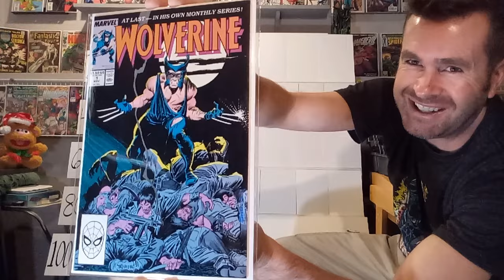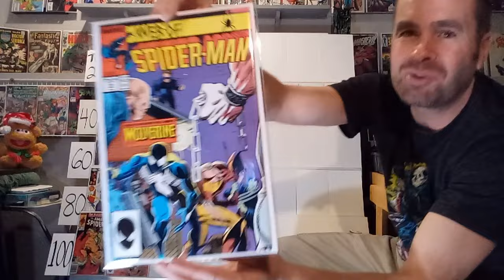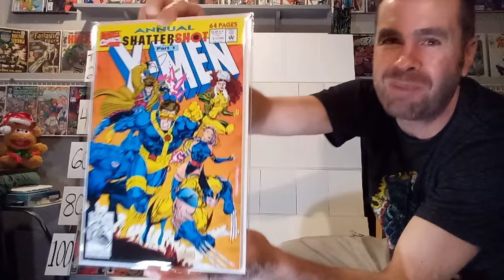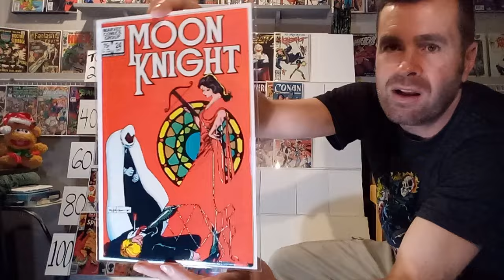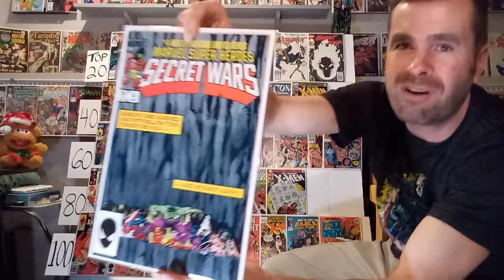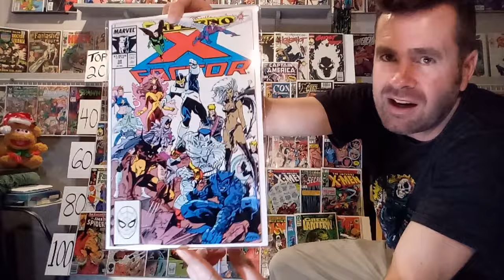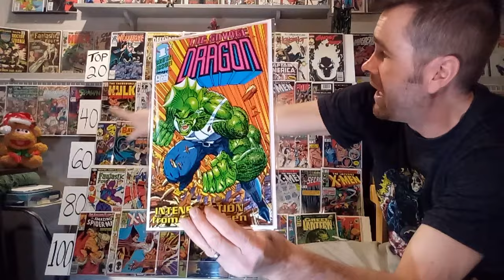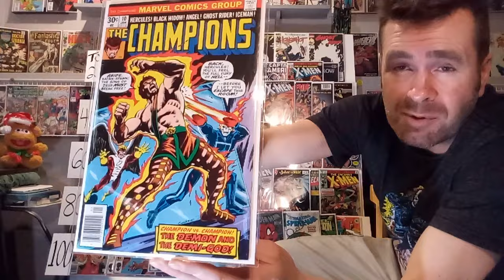COMIC BOWL Top 100 best comic book covers Part 2 Regular Season BATTLE ROYALE comics by Comicsamurai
WELCOME to my first ever COMIC BOWL Battle Royale for the championship top 100 best comic book covers of all time!!! I picked out over 125 of my favorite comics and this second video puts the rest of my best comics in their brackets. Which ones will make the cut? These are the top examples by Comicsamurai!